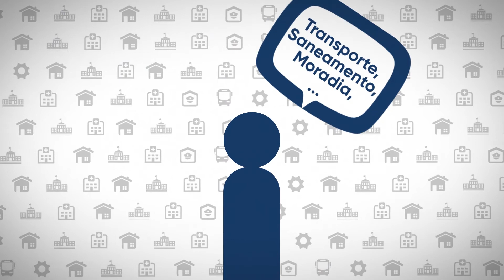12.05.20 - Entrevista Domingos Paula